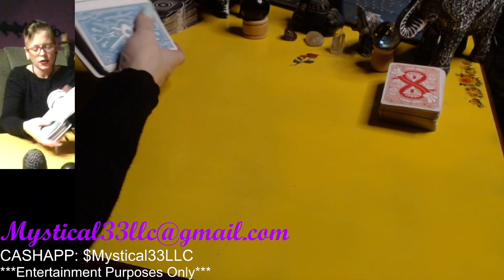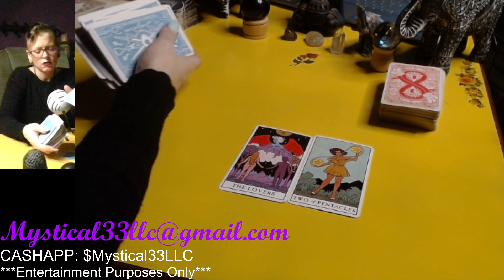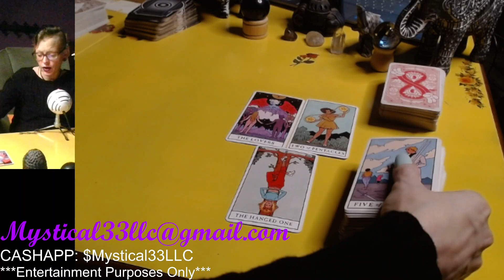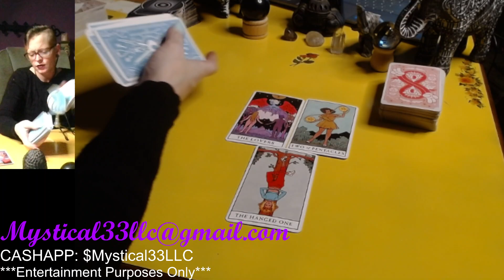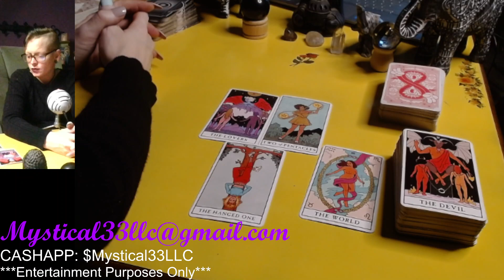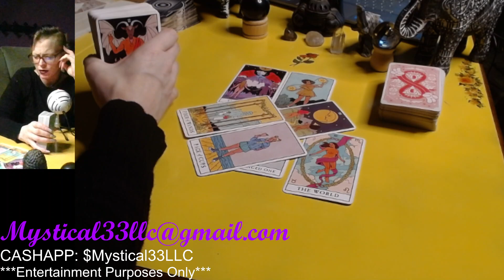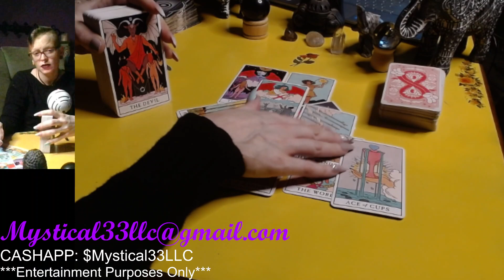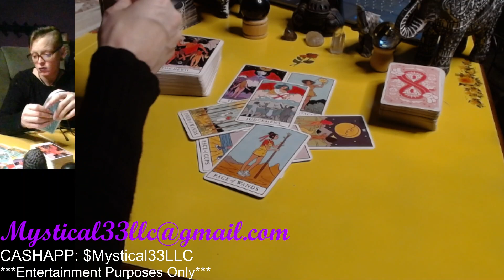✨✨HARRY STYLES EXPRESSING HIS LOVE✨✨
🦋To Book a Personal Reading:

I charge $1 a minute. You will receive a video link which will take you to my channel so you can privately view your video. 💗🦋

Decks That Were Used:

Anime Tarot